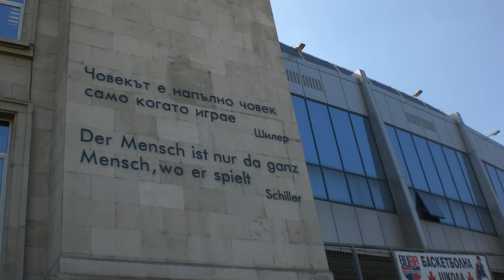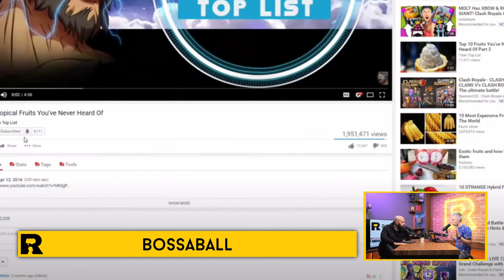Ratio Weekly: Най-шантавите спортове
Ако комбинираният спорт шах-бокс, ви се струва твърде откачен, то чуйте днешния епизод, в който Никола и Петко са подбрали невероятна селекция от странни и шокиращи спортове. Оказва се, че в някои страни мисълта на Фридрих Шилер “Човекът е напълно човек, само когато играе”, която е изписана и на Националния ни стадион, я приемат буквално и измислят невероятни игри и състезания, за да се забавляват.

В днешния епизод ще чуете още:
- 12-те най-популярни спорта по популярност и бюджет по света
- Различни вариации на спортове - Прескачане на канал, Подводен хокей, Сърф за кучета и др.
- Примери за не точно спорт, но пък с награди - Търкаляне на сирене, Носене на жена си и др.
- Странни спортове - Хвърляне на яйце, Спортна гоненица и др.
- Тотално откачени спортове - Биене на шамари, Влачене на коза и др.

CHAPTERS
0:00:00 Интродукция
0:10:01 Прескачане на канал
0:13:36 Народна топка на стероиди (Dodgeball)
0:20:07 Шотландската олимпиада
0:24:08 Кучета сърфисти
0:27:07 Волейбол с крака (Sepak takraw)
0:30:00 Акробатичен волейбол (босабол)
0:32:20 Крачна борба
0:34:30 Шах-бокс
0:36:25 Воден хокей (octopush)
0:38:50 Катерене по намазнен стълб (Panjat Pinang)
0:41:52 Гонене на сирене по склон
0:44:18 Носене на жена
0:47:27 Roller Derby
0:51:21 Мятане на яйце
0:53:16 Ultimate фризби
0:55:20 Спортна гоненица (chasetag)
0:56:35 Балониада
0:57:38 Bo-Taoshi
1:02:22 Крадене на коза (buzkashi)
1:05:24 Бой на шамари
1:08:06 Calcio storico
1:16:55 Плъзгане по тънък лед (Thin ice-skating)

Епизодът се излъчва с подкрепата на Ozone, вижте най-новите им предложения на

Ако това, което правим, ви харесва, вижте как можете да подкрепите Ratio тук